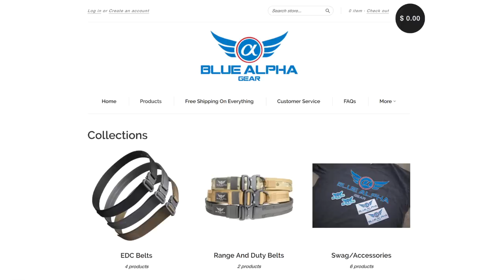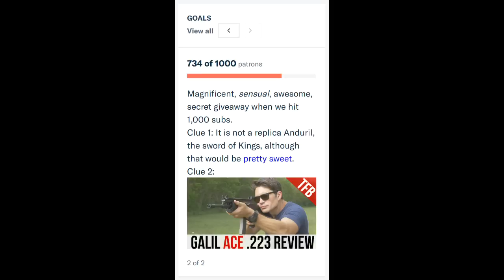✉ TFBTV Mailroom #17: Halloween/Oktoberfest + Gun Giveaway Winners!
MAILROOM:
TFBTV Mail Room:

Thanks to the following vendors who mailed gear in:

- High Desert Outdoor Research - Tikka T3 trigger guards and other outdoor products
- APS Firearms and Accessories - Inexpensive, quality AR15 products and carbon fiber shotgun tubes

In this episode of TFBTV, James Reeves opens your mail, as usual. But this time, we're talking Pumpkin Beer, pink men's undies, Halloween, and short shorts. We're also announcing the October giveaway winner and a new competition for our $10+ patrons!

-We are giving away ONE Blue Alpha Gear belt a month to one randomly selected $1-level (and higher) contributor AND another Blue Alpha Gear belt a month to one randomly selected $2-level (and higher) contributor.

Offering the best house-rolled ammunition by the case or quarter case, in addition to ammunition from all of the major brands at the best prices.

Federal Premum Ammunition - Building the industry's widest variety of ammunition and offering leading products for every facet of the shooting sports.

The best EDC/gun belts on the market.

TFBTV guns ⇒ ⇒ ⇒ SUPPORT US AND WIN FREE GEAR EVERY MONTH ⇐ ⇐ ⇐